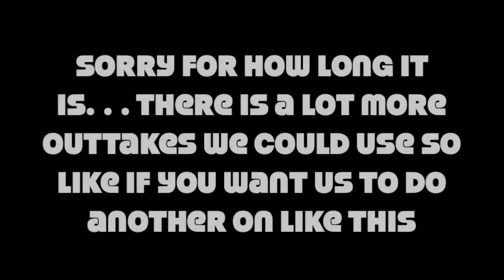Behind the scenes - TheLlamarmy Supernot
THE LLAMARMY WILL CONQUER THE UNIVERSE! Behind the scenes. O.O" We don't have all the footage but the video is quite long so like and we might do another one :)